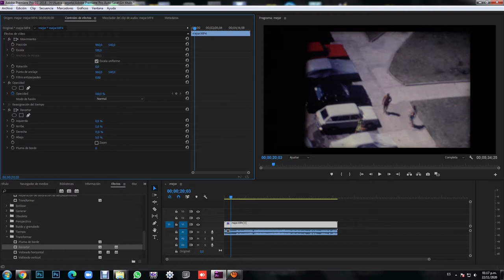SUPER OCHO - DIGITALIZACIÓN EN SÚPER 8 - FÁCIL. Cómo digitalizar tus diapositivas y películas 8 mm .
Hoy quiere mostrarles cómo se digitaliza en forma rápida todo ese material de recuerdos que muchas personas tienen es sus casas tales como: diapositivas o slide con gratos recuerdos o películas de 8 milímetros y súper 8, dos formatos de los años 60 y 70 en la que seguramente muchos guardan viajes importantes, casamientos o cumpleaños.
Tanto para las diapositivas y las películas de 8 milímetros el procedimiento es similar. Hemos colocado este proyector marca Yelco a unos dos metros de una pequeña pantalla de 50 x 40 centímetros. Sobre ella vamos a proyectar esta película que queremos digitalizar para que se pueda ver en el tele, en computadora o en el celular. Entre la pantalla y el proyector hemos instalado una cámara para filmar la proyección en HD.
Una vez que la capturamos, usamos el Adobe Premiere para mejorar la película, color, contraste brillo y recortaremos los laterales para que quede solo el cuadro que contiene información visual. Finalmente se obtiene un archivo digitalizado, que podremos guardar en el medio más apropiado, cd, dvd o pendrive.